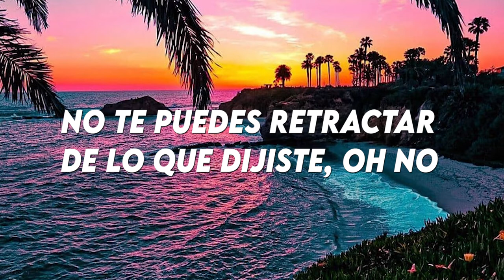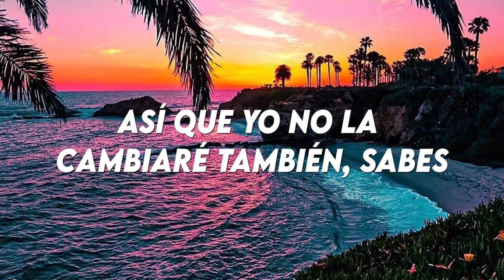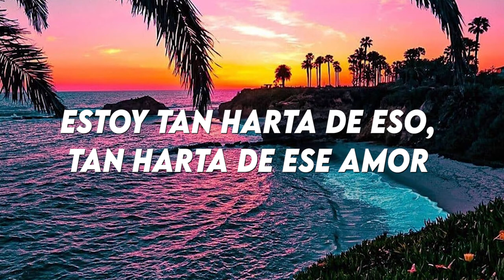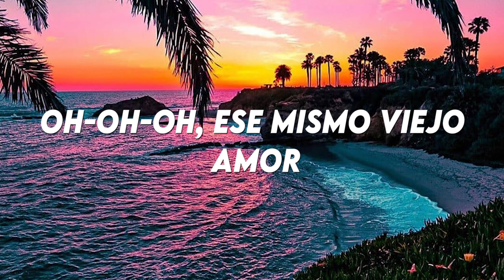Rihanna - Same Old Love (SUB ESPAÑOL) CANCION TIKTOK 💃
take away your things and go
Rihanna - Same Old Love ( ESPAÑOL) take away your things and go
Rihanna - Same Old Love (EN ESPAÑOL) take away your things and go